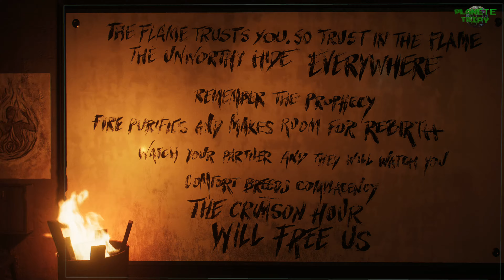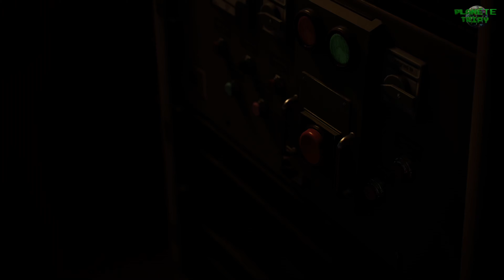Marvel's Spider-man 2 - Guide Chapitré 11 - Missions Flamme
On continue le guide chapitré de Marvel's Spider-man 2 d'Insomniac Games, avec la série de missions annexes dédiée à La Flamme et Yuri alias Spectre. Nous devrons alors enquêter sur la secte qui tente de détruire New York et qui débouchera sur un final qui risque de devenir un futur DLC.

00:00:00 = Intro
00:06:30 = Mission Flamme : Vieille connaissance
00:20:04 = Mission Flamme : Tout feu, tout flamme
00:34:56 = Mission Flamme : Je savais que tu avais ça en toi
00:52:40 = Objet Utile : Pièce high-tech rare x2
00:57:58 = Objet Utile : Pièce high-tech rare x2
00:58:56 = Mission Flamme : Il fallait que je m’en empare
01:16:14 = Objet Utile : Pièce high-tech rare x2
01:22:00 = Objet Utile : Pièce high-tech rare x1
01:32:04 = Objet Utile : Pièce high-tech rare x2
01:38:52 = Objet Utile : Pièce high-tech rare x2

GamerTag Xbox : Tripy73
Nintendo : Tripy73
Steam : Tripy73
PSN : Tripy74